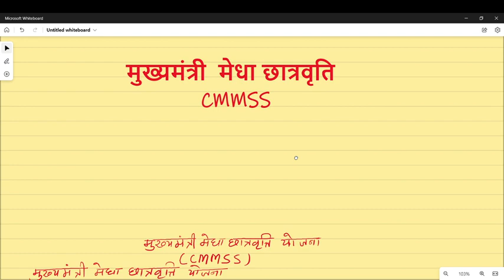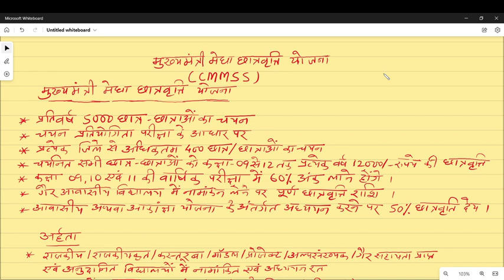मुख्यमंत्री मेधा छात्रवृति योजना (CMMSS) JHARKHAND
CMMSS MUKHYAMANTRI CHHATRAVRITI YOJNA#SCHOLARSHIP#JHARKHAND
इस वर्ष अर्थात 2022 में वर्ग 7 का अंक एवं अंक पत्र अपलोड करने के शर्त को हटा दिया गया है।